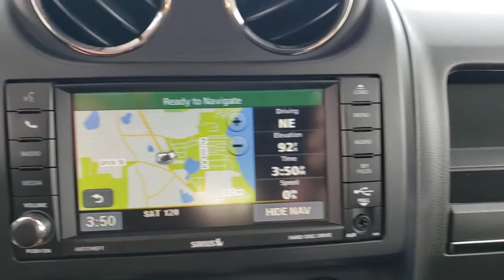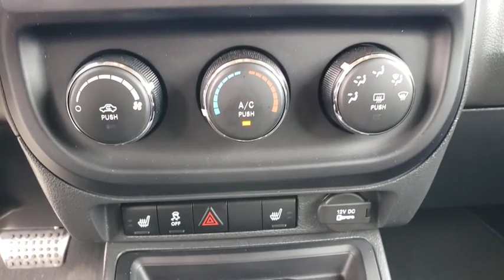2016 Jeep Patriot Ocala, The Villages, Mount Dora, Clermont, Leesburg, FL 20583A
Billet Silver Metallic Clearcoat Used 2016 Jeep Patriot available in Ocala, Florida at Bill Bryan Chrysler Dodge Jeep. Servicing the The Villages, Mount Dora, Clermont, Leesburg, FL area.

Grand and graceful, this 2016 Jeep Patriot banished all limitations in creating every last detail. With a Regular Unleaded I-4 2.4 L/144 engine powering this Automatic transmission, you'll marvel at this ultimate collaboration between the forces of mother nature and the laws of physics. It's outfitted with the following options: TRANSMISSION: 6-SPEED AUTOMATIC -inc: AutoStick Automatic Transmission, Tip Start (STD), TIRES: P225/60R17 BSW AS (STD), RADIO: 430N -inc: 5-Year SiriusXM Travel Link Service, 6.5 Touch Screen Display, 40GB Hard Drive w/28GB Available, SiriusXM Travel Link, QUICK ORDER PACKAGE 23G HIGH ALTITUDE EDITION -inc: Engine: 2.4L I4 DOHC 16V Dual VVT, Transmission: 6-Speed Automatic, Remote Start System, Body Color Fascias w/Bright Insert, Bright Side Roof Rails, Power Express Open/Close Sunroof, Power 6-Way Driver Seat, Bright Exhaust Tip, PARKVIEW REAR BACK-UP CAMERA, MOPAR INTERIOR APPEARANCE GROUP -inc: MOPAR Cargo Area Liner, MOPAR T-Grip Shifter, MOPAR Bright Pedal Kit, MOPAR Premium Floor Mats w/Logo, MOPAR Bright Door Entry Guards, ENGINE: 2.4L I4 DOHC 16V DUAL VVT (STD), DARK SLATE GRAY, LEATHER TRIMMED BUCKET SEATS, BILLET SILVER METALLIC CLEARCOAT, and Wheels: 17 x 6.5 Granite Painted Pocket . Visit Bill Bryan Chrysler Dodge Jeep at 3401 U.S. Highway 441/27, Fruitland Park, FL 34731 today.